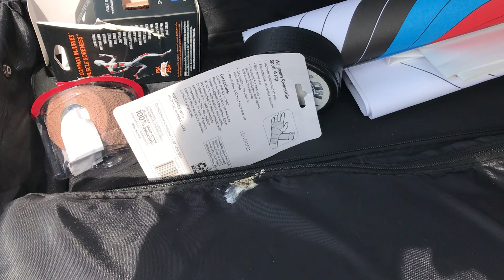I’ve been targeted and I call fowl.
That moment in which you discover a bird has dropped its blessing on your open bow bag.